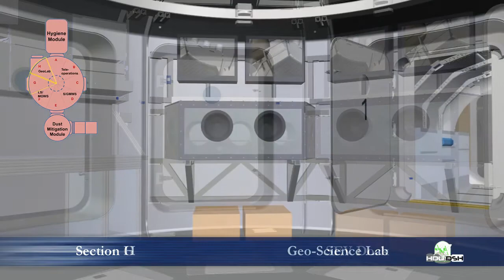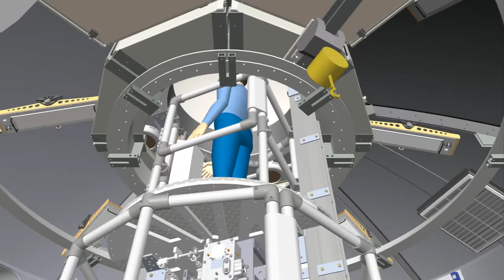Habitat Demonstration Unit - Deep Space Habitat Configuration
This animated video shows the process of transporting, assembling and testing the Habitat Demonstration Unit - Deep Space Habitat (HDU DSH) configuration, which will be deployed during the 2011 Desert RATS analog field tests.